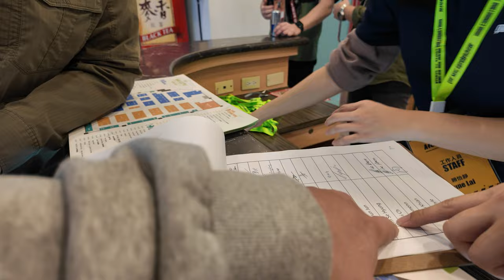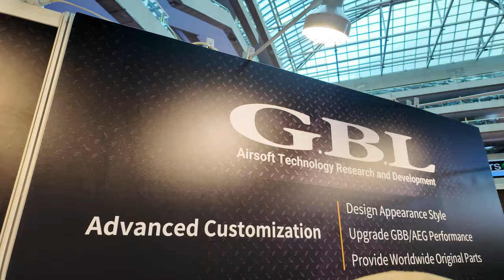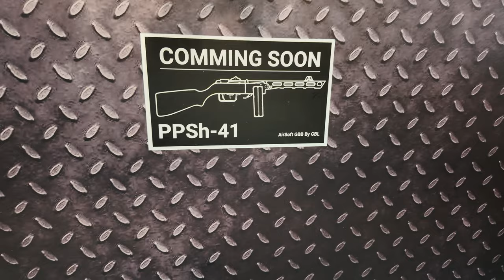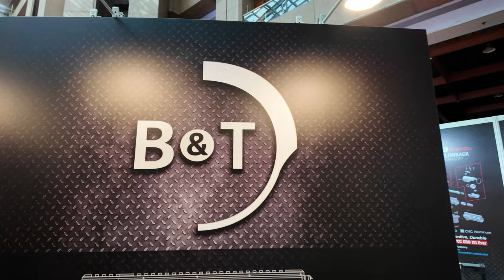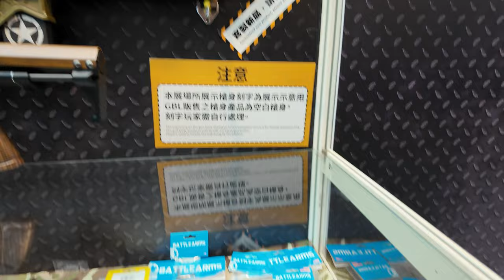【대만여행 4】 MOA 2023, GBL 부스 심층 취재....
2023년 MOA 박람회 GBL부스 취재파일.